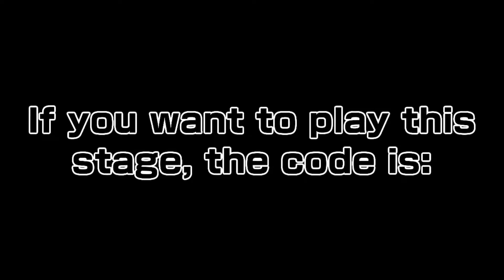Playing "Keep Moving!" [Mario] [Super Mario Maker 2] [Hard Stages] [Mario Maker] [Very Hard Stages]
The Super Mario Maker 2 stage is made by me, and in this Super Mario Maker 2 video, it is played by BlueAuraDog. (Because I am still recovering from sinus surgery, so I can't play intense games)

Stage: Keep moving!
Course ID: 6RT-P63-GYF
Original Date Made: 3rd July 2019
Game: Super Mario Maker 2 for the Nintendo Switch

The date at the start is a new date because I added one small thing.